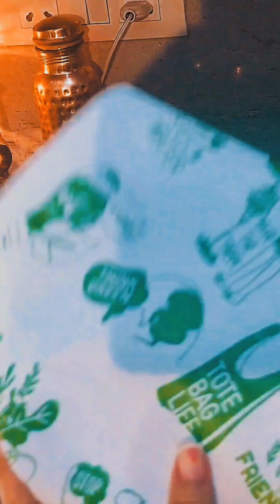ये आम वाली कुल्फी जो काफी Viral हो रहा हैं तो मैने भी बनाई पर ये रेसिपी गलत हैं ये नही बन सकता ।